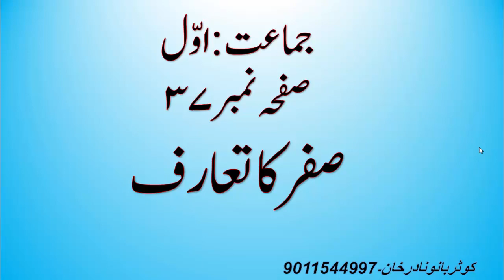Std.1st.Maths.page no.37.Sifer ka taruf.Created by.Khan.K.N.